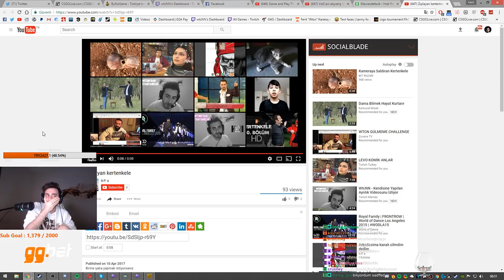Wtcn Korktum Piç Korkunçlu Kertenkele